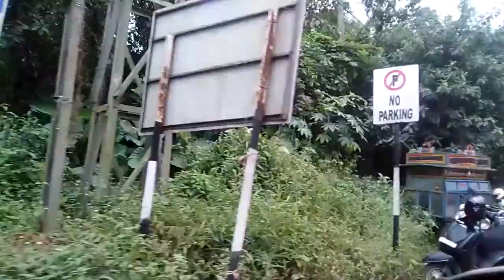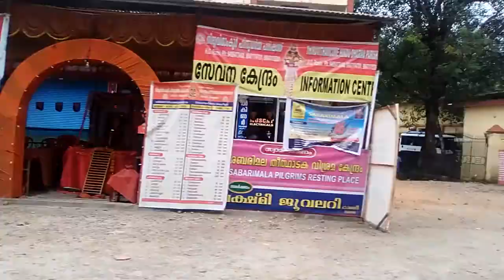El Camión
El puto amo